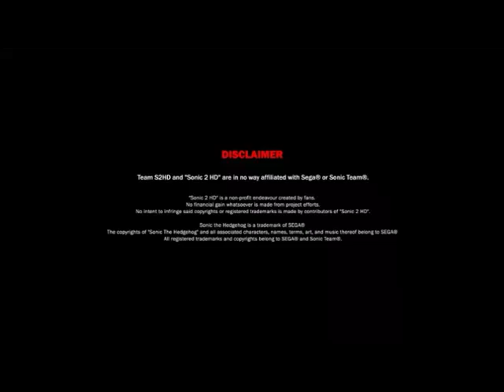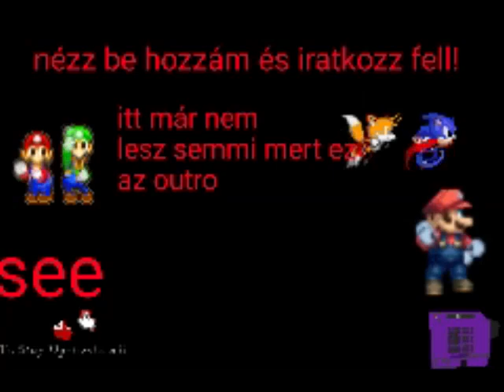sonic generations random bug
I'm made this bug and wdefeated this easy boss
credit:
-turret 3471
sorry lagg and mmh yes lost the game actual sound the obs sound option is set bad :(